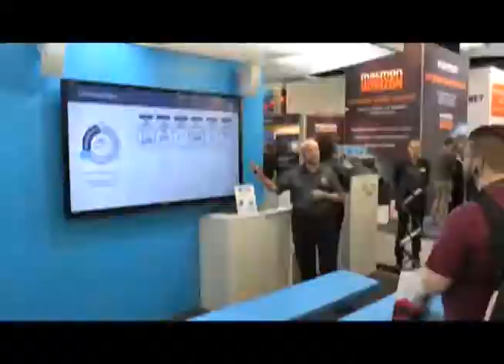it-sa 2017: Interview mit Herbert Abben, Director SANS Institute DACH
Wolf-Dietrich Lorenz, Chefredakteur Krankenhaus-IT JOURNAL, im Interview mit Herbert Abben, Director SANS Institute DACH , auf der it-sa, 10.-12. Oktober 2017, in Nürnberg.

Website Krankenhaus-IT JOURNAL